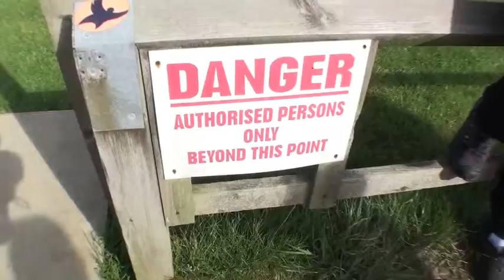Rebecca Hicks 29-8-14